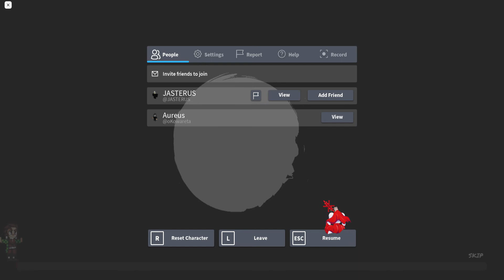I beat JASTERUS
He was a very good opponent, and I can imagine he could beat me several times had we gone again. I had to start running a bit, which is shameful but I wanted to beat him really bad so you gotta do whatchu gotta do.